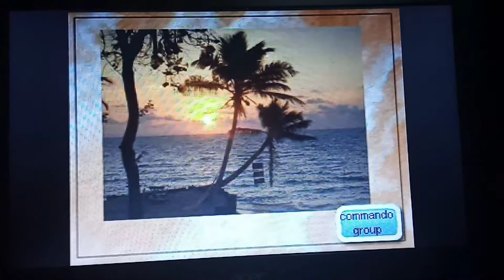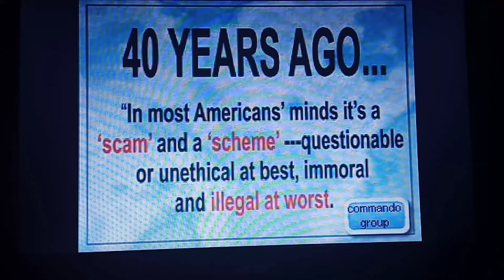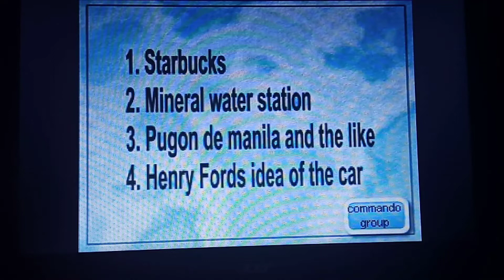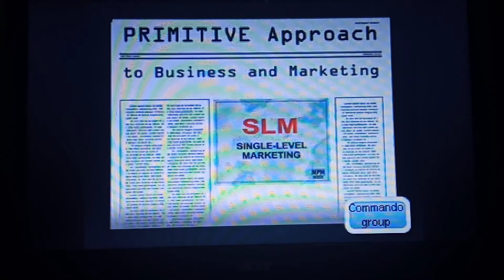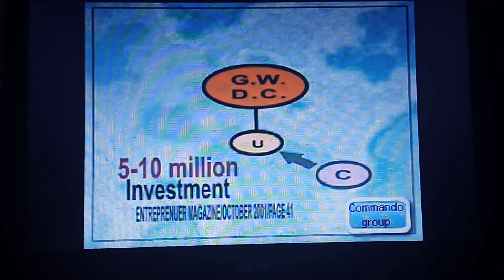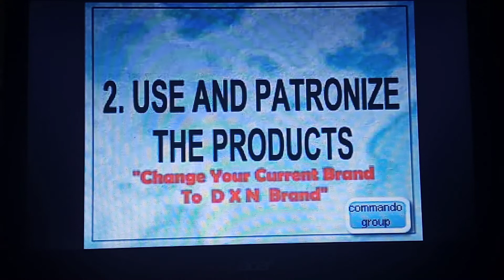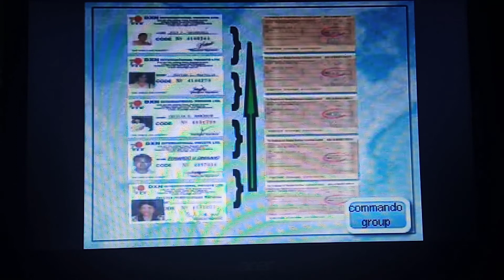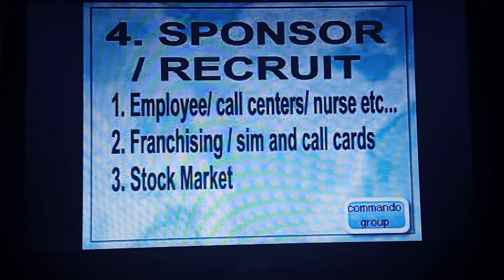MLM - LAW OF LEVERAGE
There are 3 C's in Life: Choice, Chance, Change.

You must make the CHOICE to take the CHANCE, if you want anything in life to CHANGE.

Accept your past without Regrets,

Handle your present with Confidence,

Face your future without Fear.

Not yet member? Get access account for FREE REGISTRATION just click this link now :